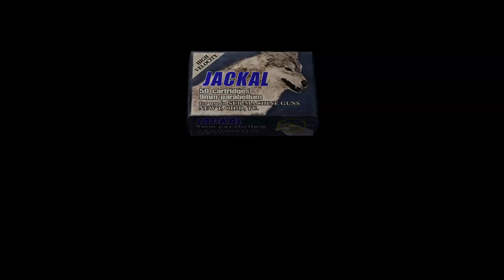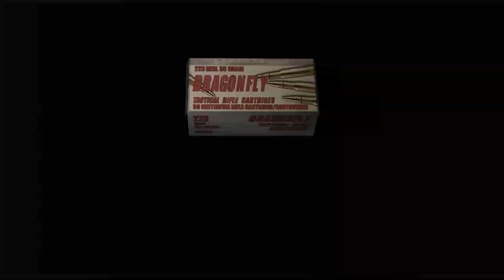Resident Evil 4 HD parte 25